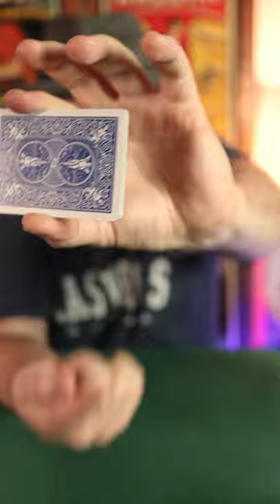Call of the Wild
this is a wonderful John Bannon creation